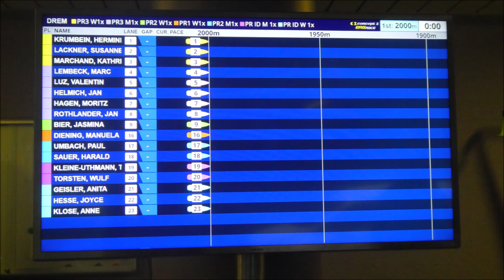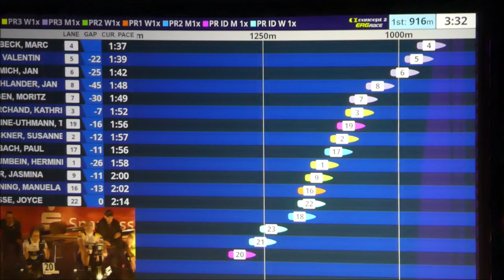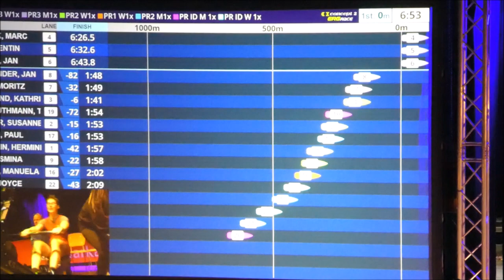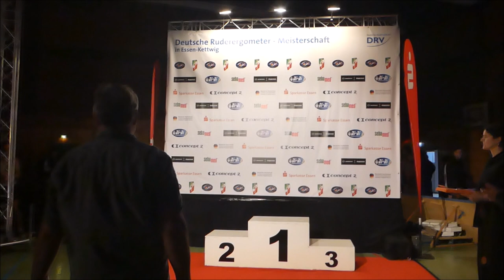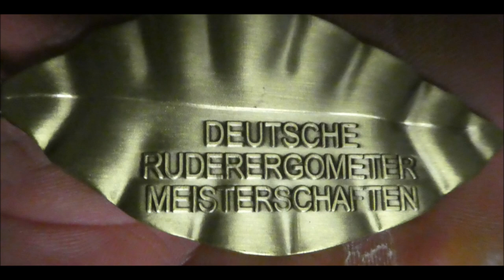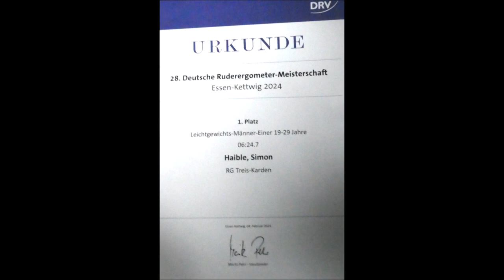Essen-Kettwig * 28. NWRV Indoor Cub DM-Meisterschaft im Indoor-Rowing 24 * Teil 4 von 4 * 04.02.2024